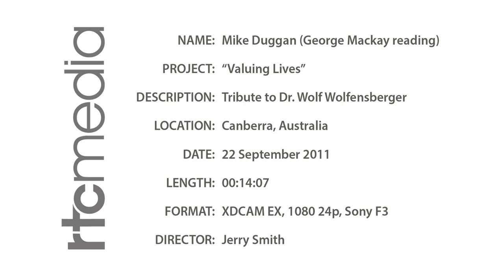A Tribute to Wolf Wolfensberger by MIke Duggan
A Tribute to Wolf Wolfensberger by MIke Duggan, read by George Mackay, recorded in Canberra, Australia on September 22, 2011.